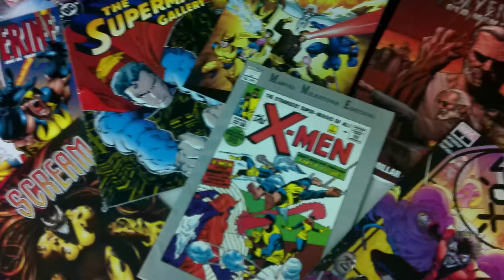In Today's Timeline Comic Book Podcast: Episode 4 - DC vs Vampires #1, Reckless and more!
Let us know what you thought of this week’s video. What comics are you reading this week?
Social Media.